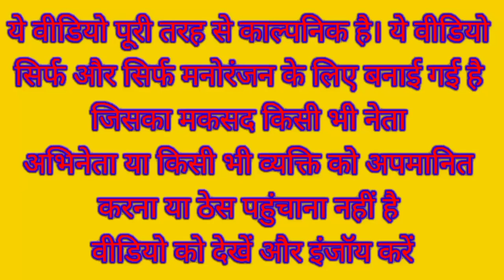योगी और मोदी जी ने बेचा lichi Kejriwal Lalu Prasad Yadav funny comedy